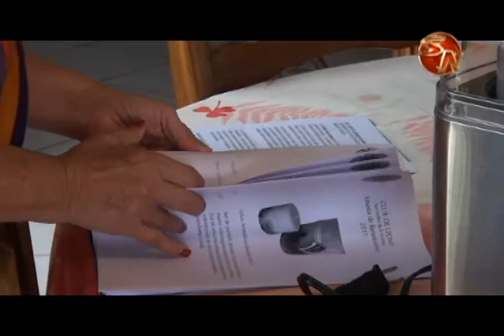Club de leones de San Isidro de El General organiza cena de gala para recaudar fondos